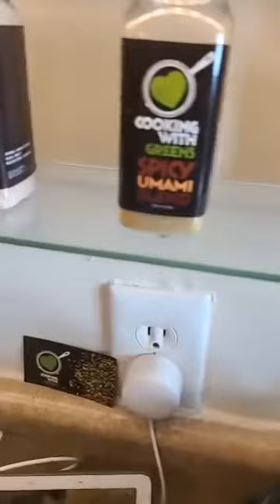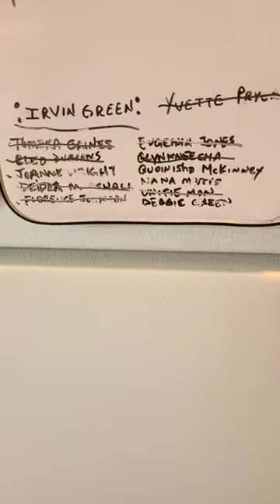Cooking With Greens - Barbecue Chicken Salad with Cornbread Croutons